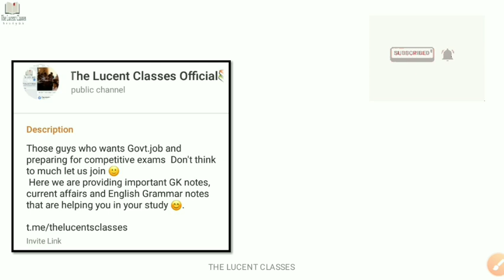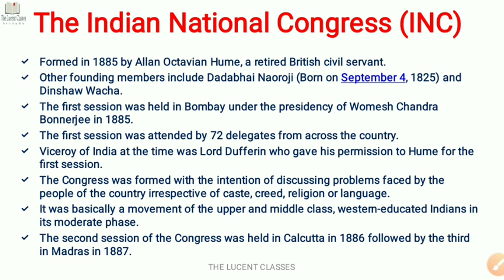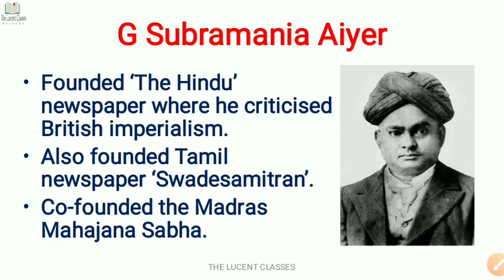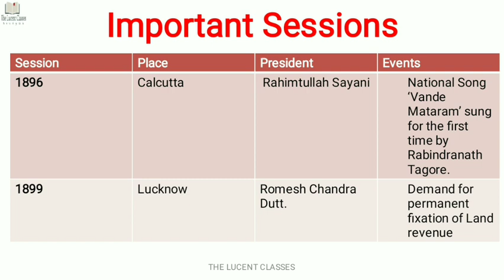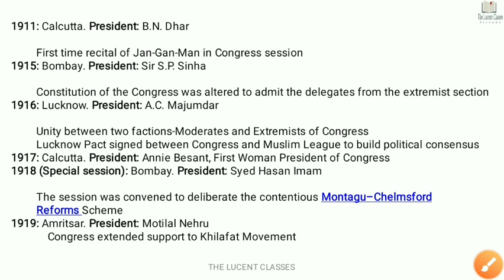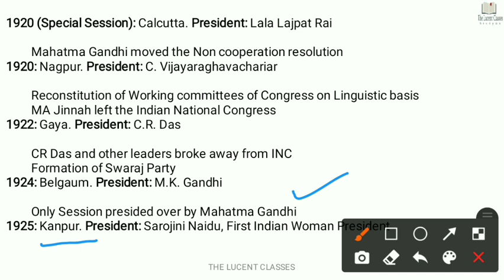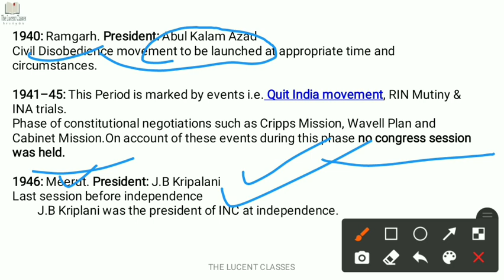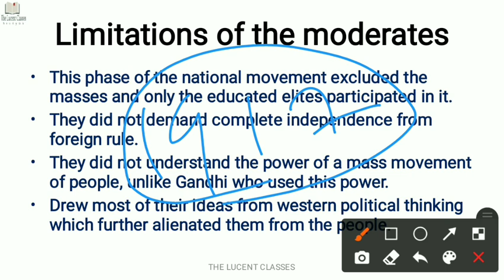Indian National Congress ( 1885-1947) | Indian Modern History | Upsc ssc railways | In Hindi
This video helping  for those guys who are prepartion for Upsc, Bpsc, Bank, Ssc, Railway, NDA, Airforce, Navy and Any other Govt. Jobs Examination. Also for Current Affairs and News.

If you need free PDF notes then Join My Telegram Group, Or WhatsApp group so you will get various Gk notes for your preparation.